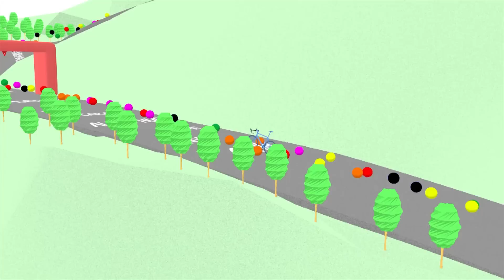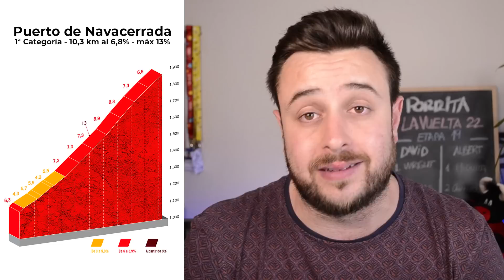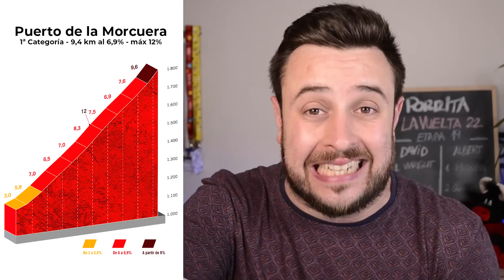¿PUEDE CAMBIAR LA VUELTA? | ETAPA 19 LA VUELTA A ESPAÑA 2022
Mads Pedersen vuelve a ganar en la etapa 19 de la Vuelta a España 2022. Es su tercera victoria y sigue vestido de verde. ¿Puede cambiar La Vuelta en la Sierra de Guadarrama?. Mañana será el último día de montaña de La Vuelta 2022. REMCO EVENEPOEL tiene 2:07" sobre ENRIC MAS, ¿lo puede conseguir?. El podio está mucho más ajustado entre JUAN AYUSO, SUPERMÁN LÓPEZ, CARLOS RODRÍGUEZ y JOAO ALMEIDA. ¿Quién terminará en el podio en Madrid?.

⭐ ¡SÍGUENOS! ⭐
👇 NUESTRAS REDES👇
🎙 David García